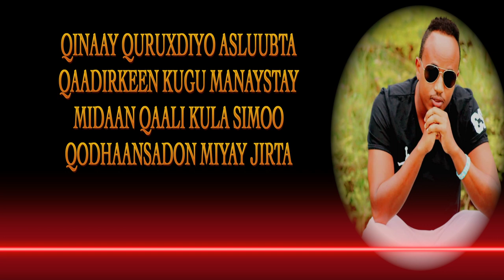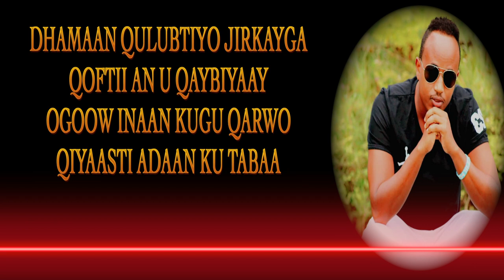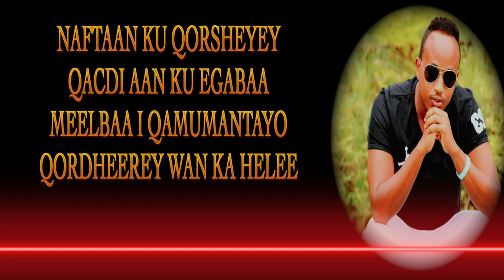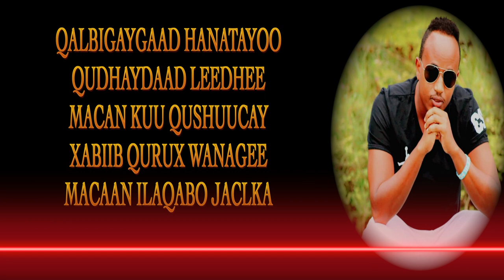NEW SONG ZAKI DALJIR HEESTII QINA 2019